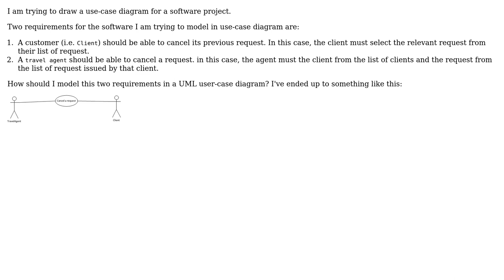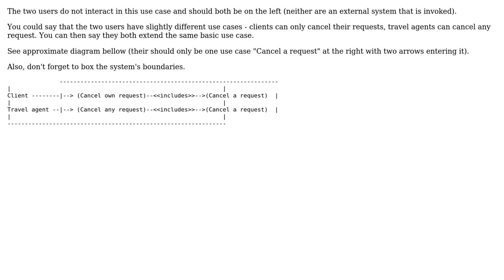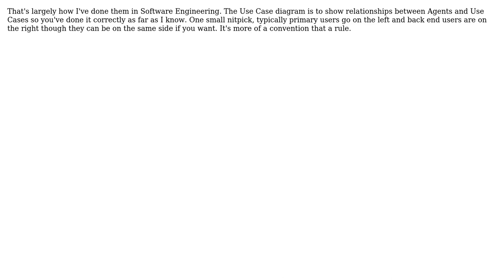Software Engineering: How to model two similar tasks with the Use-case diagram? (3 Solutions!!)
Software Engineering: How to model two similar tasks with the Use-case diagram?

With thanks & praise to God, and with thanks to the many people who have made this project possible! | Content (except music & images) licensed under CC BY-SA | Music | Images & others | With thanks to user Isaac user Danny Varod user CodeART and the Stack Exchange Network Trademarks are property of their respective owners. You are responsible for your own actions.